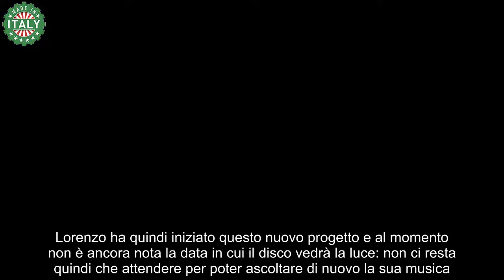X Factor, ricordate Lorenzo Fragola Oggi la sua vita è completamente stravolta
Dopo X-Factor il successo per Lorenzo Fragola, ma oggi la sua vita è completamente cambiata. Ecco cosa sta succedendo.

Nel corso degli anni sono tanti gli artisti che con la partecipazione ad X-Factor sono riusciti a ottenere un notevole successo. Con il talent si ha la possibilità di mostrarsi al pubblico e di poter entrare a tutti gli effetti nel mondo della musica italiana, ma anche in quello internazionale. Ecco perché Lorenzo Fragola ha partecipato proprio ad X-Factor.